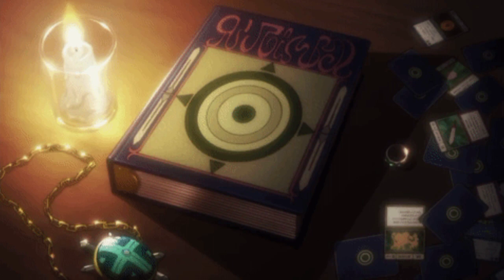Gon Vs Shizuku - Arm Wrestling | hunterhunter | anime | TAGALOG RECAP | HUNTER X HUNTER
ang nakakatuwang tagpo kung saan nag laban ang isa sa miyembro ng phantom troupe kontra sa ating bida na si Gon sa larangan ng punong braso..